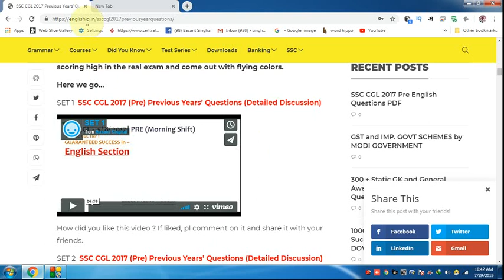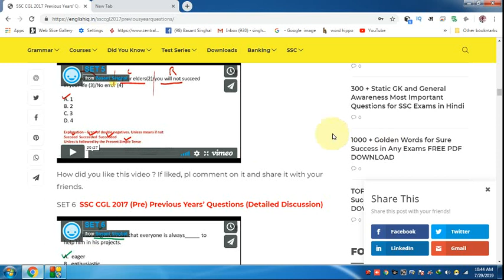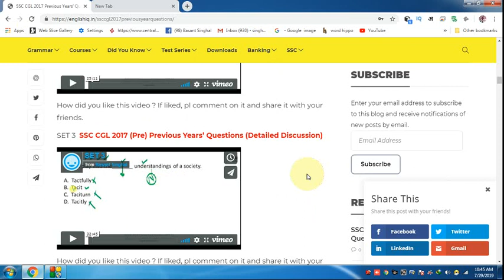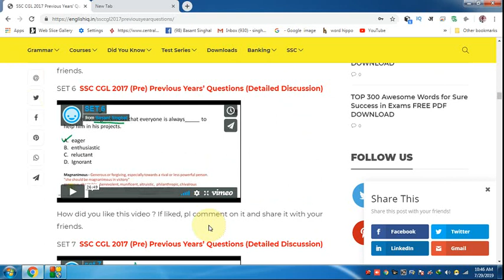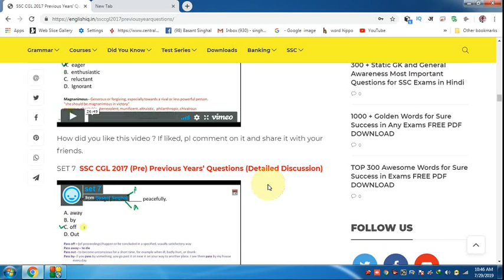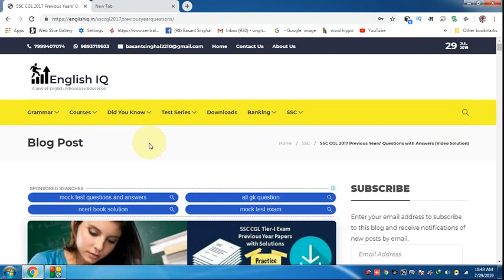SSC के सभी EXAMS की तैयारी घर बैठे FREE में करें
Hi Friends,

पूरी Video Series Englishiq.In पर ज़रूर देखिये
Score High In English | No Book Needed | Just Watch Video Classes

1. Bank PO/SO Online E-Course for Full English Section | Validity 12 Months
Fees – Rs.2950/-

2. Bank PO/SO Online E-Course for Full English Section | Validity 6 Months
Fees – Rs.1950/

3. SSC Integrated Online E-Course for Full English Section | Validity 12 Months

4. SSC Integrated Online E-Course for Full English Section | Validity 6 Months

Combo Packs
1. Bank PO + Clerk Integrated Online E-Course for Full English Section | Validity 12 Months
Fees  Rs.4450/-

2. Bank PO + Clerk + SSC Integrated Online E-Course for Full English Section | Validity 12 Months
Fees Rs.6350/-